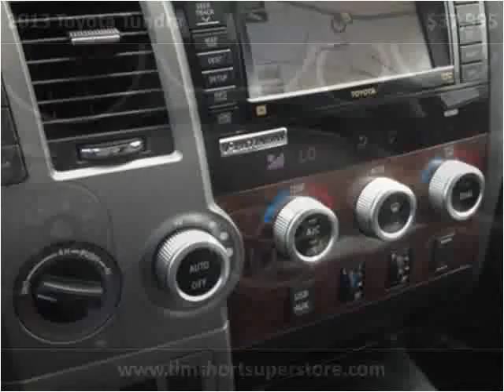2013 Toyota Tundra Used Cars Pikeville KY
This 2013 Toyota Tundra is available from Tim Short Superstore.